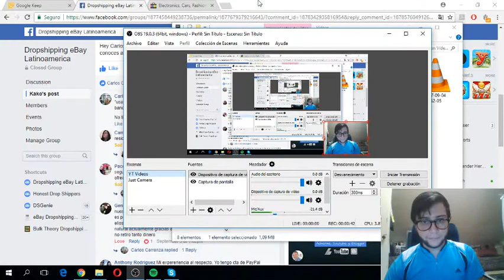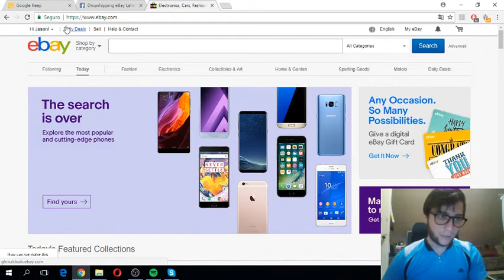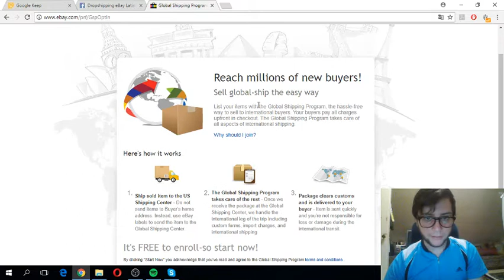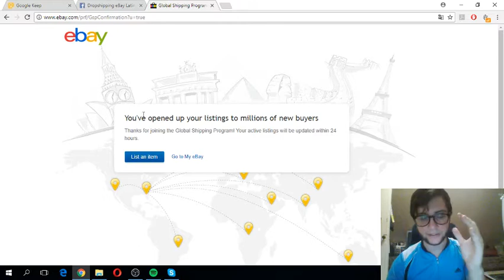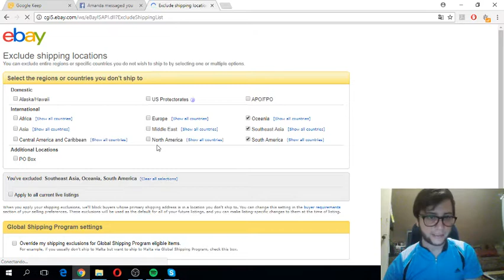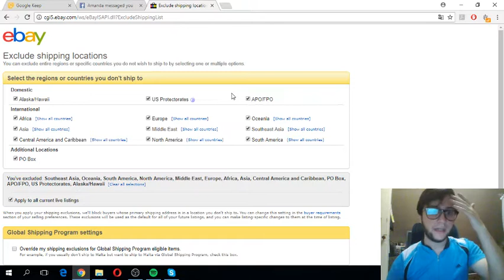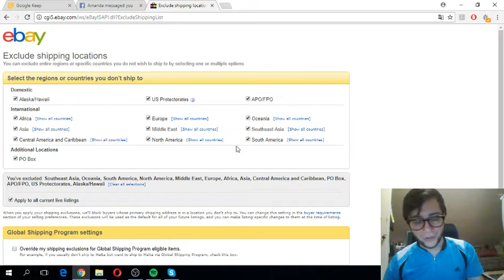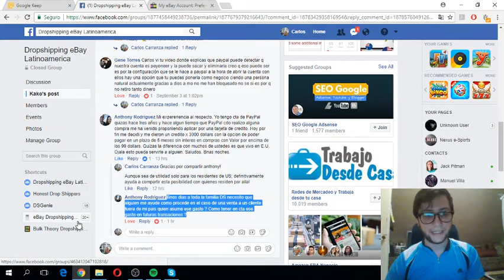Como enviar productos a cualquier parte del mundo con 3 clicks! - eBay Dropshipping